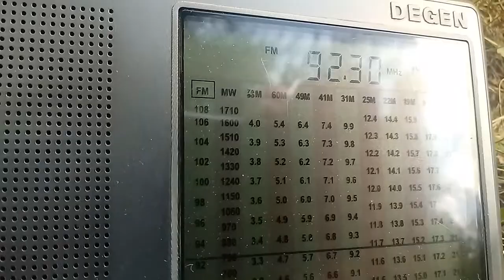[FmDx - Sporadic E] 92.3 Pnevmatiki Kivotos, Naxos, Greece, 1393 Kms, June 16th, 2018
Pnevmatiki Kiivotos from Naxos/Agios Ioannis Apeiranthou (Greece) heard in Radda In Chianti (Tuscany-Italy) at 14:39 UTC. June 16, 2018.
Identified by hearing station's live streaming.

Video edited by Matteo.